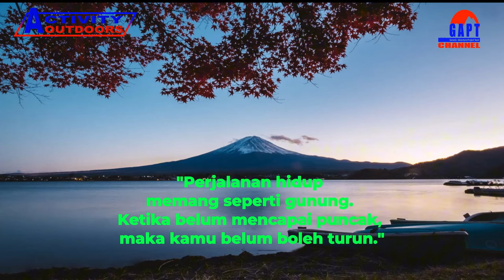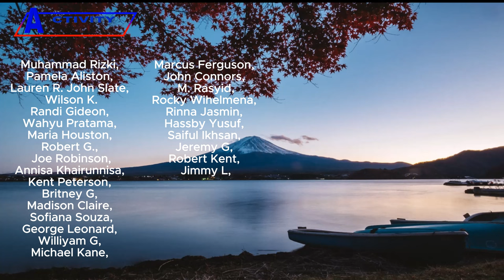Menjaga Hubungan Relasi Dengan Cara Hiking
Menjaga hubungan relasi dengan cara hiking. Bukan rahasia lagi bahwa menghabiskan waktu di hutan, baik untuk hiking atau di kabin atau tenda yang dikelilingi oleh permadani pepohonan, bisa menjadi dorongan dopamin yang nyata. Dengan menghabiskan waktu di alam bebas dapat segera membuahkan hasil tidak hanya untuk diri sahabat alam sendiri, tetapi juga untuk hubungan sahabat alam.

Thumbnail Models :

Audio :
- Jingle Punks - Atlanta
- Oh Fire - Carmen Maria and Edu Espinal